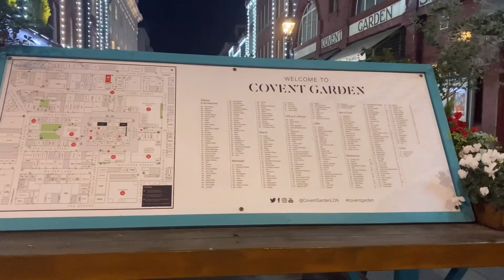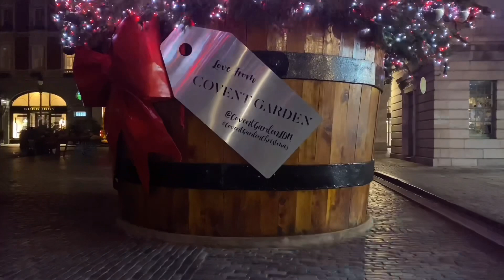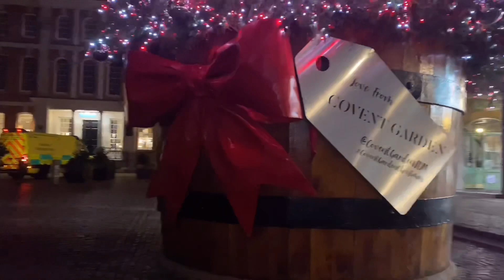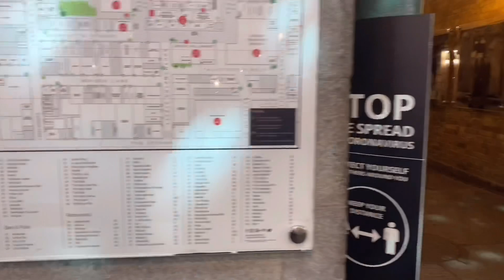2020 Covent Garden Christmas Lights & 60-Foot Tree, 4K Night Walk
Once a fruit market now a shopping food and cultural destination, on very dark and cloudy quite night walking Covent Garden to see its Christmas Lights, and 60- foot tall and handsome Christmas tree wrapped with Over 30,000 Lights, this giant baubles and mistletoe Chandelier was looks stunning,
What is Covent Garden!
Covent Garden is a district in London, on the eastern fringes of the West End, between St Martin's Lane and Drury Lane.[1] It is associated with the former fruit-and-vegetable market in the central square, now a popular shopping and tourist site, and with the Royal Opera House, itself known as "Covent Garden".[2] The district is divided by the main thoroughfare of Long Acre, north of which is given over to independent shops centred on Neal's Yard and Seven Dials, while the south contains the central square with its street performers and most of the historical buildings, theatres and entertainment facilities, including the London Transport Museum and the Theatre Royal, Drury Lane.

Let’s walk together and explore this part of world 🌍!

This video shoot on
25/11/2020
Temperatures on the day
10 degrees Celsius partly cloudy

Video type:) walking video, 4K 2020

ROUTE TIMESTAMPS
00:00 Jame street Covent Garden
03:00 Covent Garden
09:44 Henrietta Street
10:50 Covent Garden
25:00 King Street